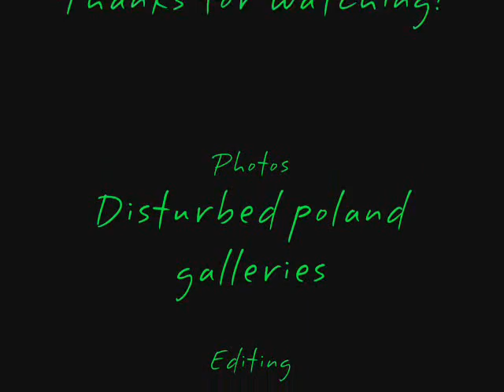Dan Donegan Slideshow/Montage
A very amateur montage of Dan Donegan, the guitarist of Disturbed. I think that he is one of the greatest guitarists alive.
The song is "Prayer" by Disturbed.(off the Believe album)
Photos coutesy of Disturbed Poland unless otherwise indicated.